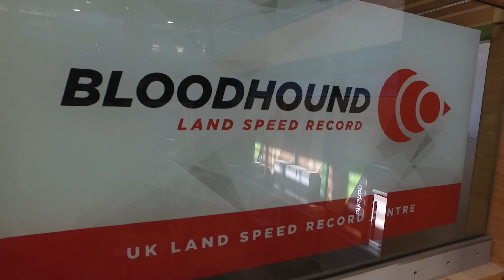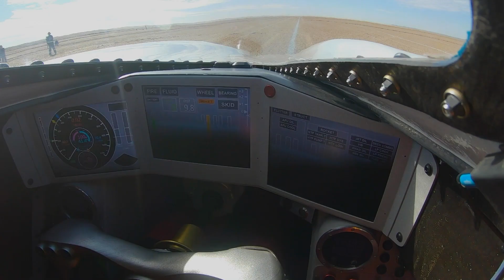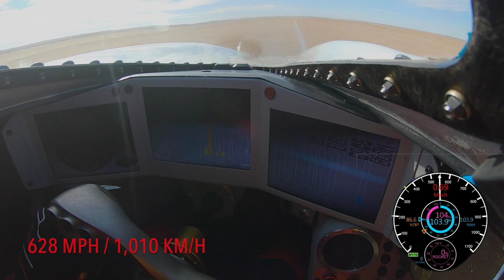0 to 628 mph (1,010 kmh) in 50 sec – 54,000-HP Bloodhound LSR Car – High Speed Testing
The Bloodhound LSR car is a combination of fast jet, F1 car and spaceship.

The Bloodhound Land Speed Record car reached a new top speed of 628 mph (1,010 km/h) as she tore down the Kalahari Desert racing track in South Africa and completed the crucial high speed testing phase of the project. Propelled by an EJ200 jet engine normally found in a Eurofighter Typhoon fighter plane, reaching maximum velocity as she passed the 5 mile (8km) mark in just 50 seconds.

This 628mph (1,010 km/h) sprint was Run Profile 8, a pre-defined and exacting set of parameters set out by the Bloodhound LSR engineering team and driven with precision by Andy Green. Andy rolled off the line using the EJ200 in ‘max dry’ (no flames visible out of the back) and up to 50mph, at which point he put his foot down past the detent, and pushed the jet engine into reheat (aka afterburner). Bloodhound LSR then reached maximum velocity in 50 seconds. Andy lifted off the throttle at 615 mph (989 km/h), stabilized the car and then deployed a drag parachute to slow the car safely to a halt at the 11 km mark.

The high speed testing will be conducted using the car’s Rolls-Royce EJ200 jet engine, normally found in a Eurofighter Typhoon. These engines produce a peak thrust of 20,000 lbs (90 kilonewtons), equivalent to 54,000 thrust horsepower, or the combined output of 360 family cars.

The successful high speed tests that have taken place over the last four weeks have seen Bloodhound blasting down the Hakskeen Pan desert racetrack in Northern Cape, South Africa, reaching incrementally higher speeds, providing a spectacular showcase of British engineering to a global audience. The Bloodhound team’s primary objective is to engage and inspire people of all ages through the most extreme application of science, technology, engineering and mathematics.